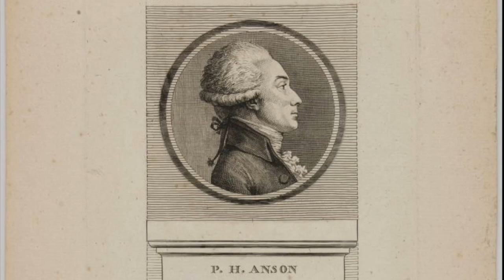The Strange Tale of Pierre Hubert Anson, Rennes le Chateau, Shugborough Hall, and Oak Island.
There are some odd connections between the lost treasure stories of Oak Island and Rennes le Chateau that seem to lead one to Shugborough Hall in England. Here we discuss the facts and possibilities. Thank you.